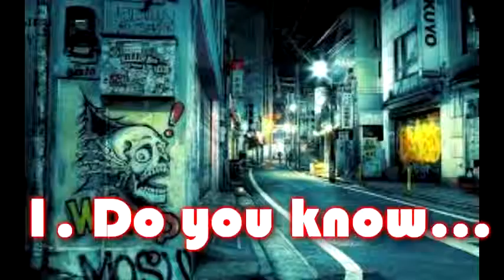Short Film : Nammon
Drugs and teenager